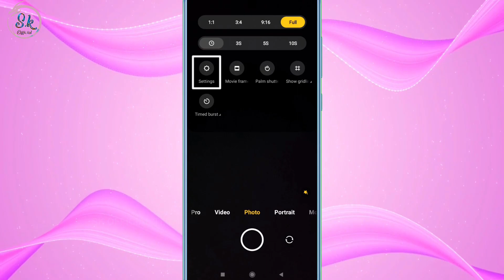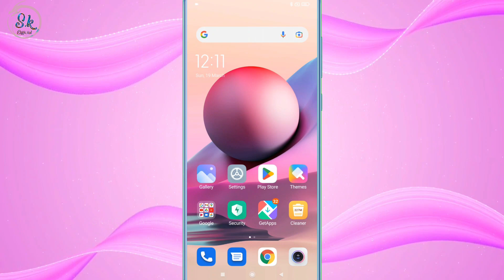Mi Redmi Front Camera Se Photo Khichne Par Photo Ulta Ho Jata Hai Kaise Thik Kare Camera Ki Setting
HELLO FRIENDS WELLCOME BACK TO MY CHANNEL SK OFFICIAL TECH AAJ KE IS VIDEO ME MENE APKO BATAYA MI YA REDMI KE PHONE ME FRONT CAMERA SE PHOTO KHICHNE PER PHOTO ULTA HO JATA HAI TO IS PROBLEM KO KAISE THIK KAR SAKTE HAI UMMID KARTA HU APKO YE VIDEO PASAND AAYI HOGI ESE HI TECH TRICKS VIDEO DEKHNE KE LIYE ABHI SUBSCRIBE KARE THANKSSSSS.